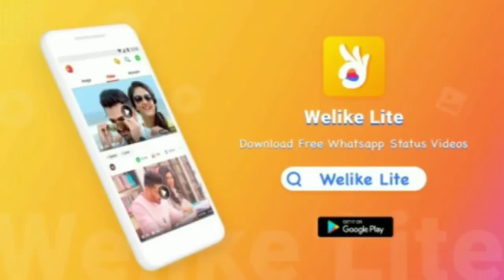New WhatsApp status||l like and subscrib more videos 👈😘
Hello guys...
Will come to my channel razz freedom.will you find design-:
  ( Latest baby gown dresses, latest top beautiful trousers design,hell sandals design for girls,top beautiful designer flat sandals 2019, stylish party were designer dress collection, bridal mehendi design, latest designer jewellery,top beautiful sleeves design with stylish winter coat & jackets design, latest Pakistani log frock/gown, mobile cover, funny videos, WhatsApp status,song much more!!!
            :- the channel provide latest fashion.new and lifestyle event in Pakistan and india.you will find here new videos about all the of dress design much more!!
### other stunning videos you can watch and will free dresses:-
1:- latest baby gown dresses//kids princess baby gown dresses//kids princess stylish frock,party were collection 2019.

2:- top beautiful sleeves design with stylish/dresses for summer 2019/latest fashion trends.

3:- latest new stylish winter coat & jackets design 2019 fashion ideas for girls!

4:- stylish dresses/simple and easy methods!

5:- latest light weight gold chain locket//designer gold chain design//good pendenl!

6:- latest top stylish long frock design for 2019!

7:- latest top gown stylish open shirt design 2019 latest trends!!

8:- latest collection for party were designer design!
9:- latest Pakistani log frock /gown designer dress design for girls 2019!
10:- top latest stylish & trends neck design for girls 2019.
11:-new top stylish daily were kurti design ideas
12;-top stylish casual dress design for girls
13:- flats sandals design for girls.top beautiful designer flat sandals 2019!
14:- hell sandals design for girls.top designer hell sandals 2019 shop online!
15:-latest top designer bridal dress collection 2019

17:-latest payal jewellery//latest bridal payal//anklet design 2019 daily were payal funny design photo collection by online shopping!

18:-colorful traditional necklace design 2019 India jewellery design!
19:-stylish and beautiful watch design for girls!
20:- top song
21:-funny videos
22:-whatsapp status
Thanks for whichng.